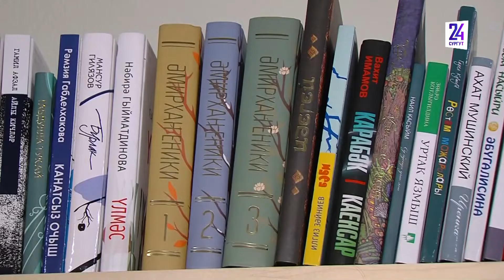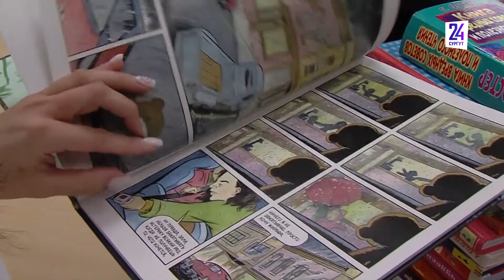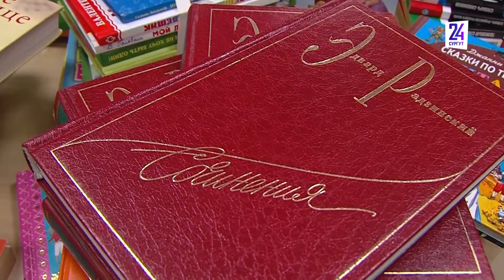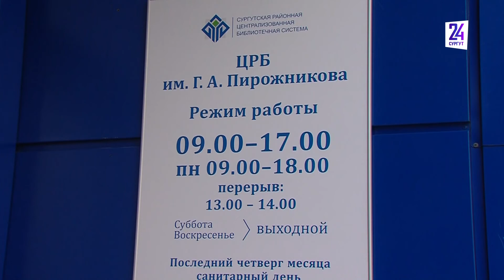Акция "Дари книги с любовью"